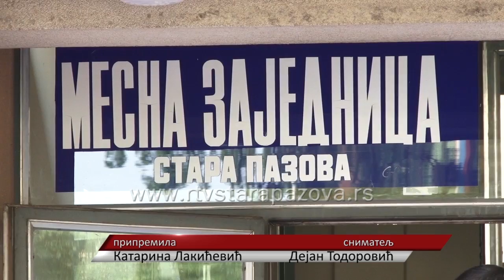MZ Stara Pazova opredelila sredstva za novu cesmu u parku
U prostorijama MZ Stara Pazova održana sednica IO MZ Stara Pazova, a odmah nakon nje i sednica Saveta mesne zajednice Stara Pazova u Sokolskom domu.